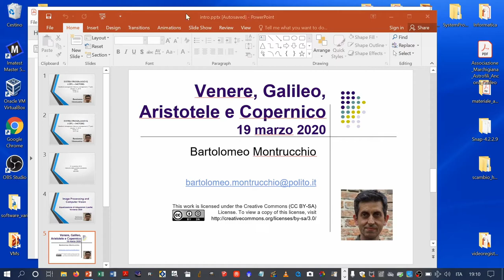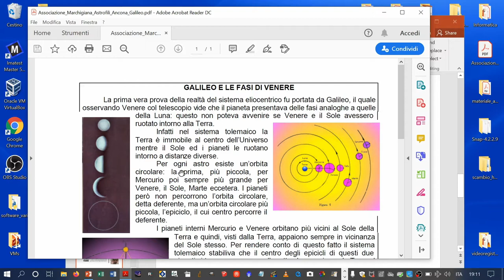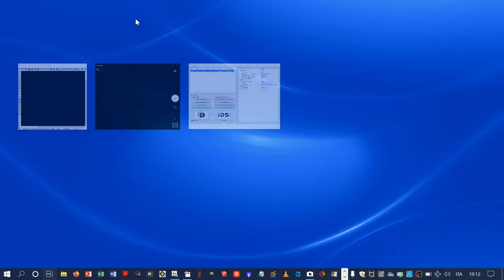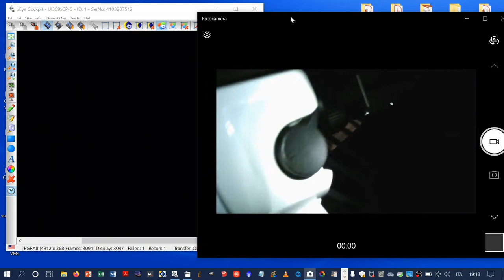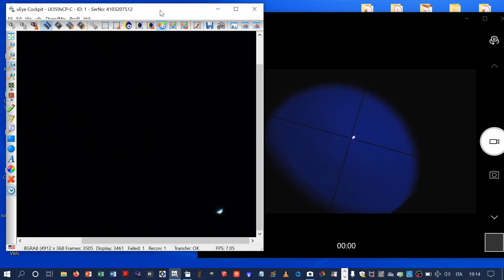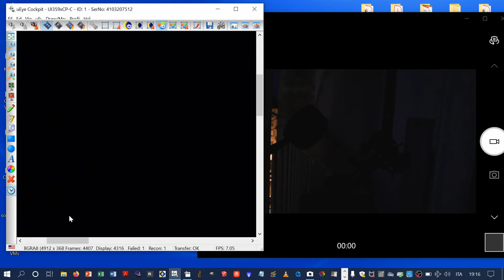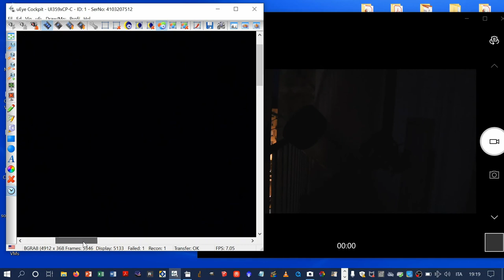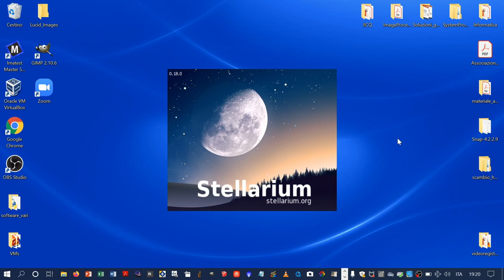Venere, Galileo, Aristotele e Copernico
Riproposizione dell’esperimento di Galileo sull’osservazione delle fasi di Venere al fine di confermare il sistema solare come eliocentrico (copernicano, con il Sole al centro del sistema solare) e non aristotelico/tolemaico (Terra al centro dell’universo).
Si ringrazia l’Associazione Marchigiana Astrofili Ancona per il materiale messo a disposizione per utilizzi didattici
Il telescopio utilizzato è un Vixen VMC 110L da 1035mm di lunghezza focale e 110mm di diametro. La telecamera è una EO 18-112 usata al fuoco diretto.
Si può notare la dispersione cromatica, come alone rosso nella parte bassa di Venere (rivolta verso l’orizzonte) e blu nella parte alta (rivolta verso lo zenit). Per ulteriori dettagli sulla dispersione cromatica si veda
Seeing (stabilità dell’aria) eccellente con 8 m/s di Jet stream
Nelle immagini della telecamera l’orizzonte è in basso e l’orientamento destra-sinistra è lo stesso visibile guardando il cielo ad occhio nudo.

(00:00) Venere, Galileo, Aristotele e Copernico
(00:24) Introduzione
(02:56) Il telescopio Vixen VMC 110L
(04:05) Allineamento del telescopio su Venere mediante il cercatore (si tratta di un cercatore a 90 gradi a visione raddrizzata)
(05:30) Venere nel telescopio principale vista con la telecamera. E’ (ovviamente) confermata la scoperta di Galileo
(10:05) (10:35) Simulazione con Stellarium della visione telescopica di Venere. Sono riportati anche tutti i parametri orbitali e il momento esatto dell’osservazione.